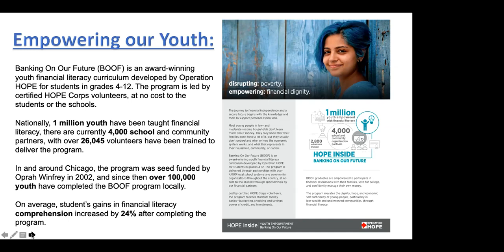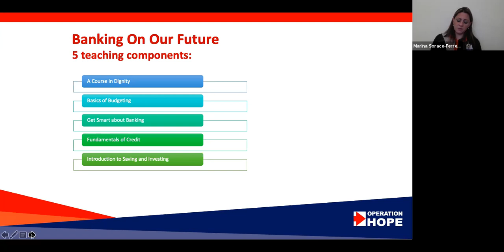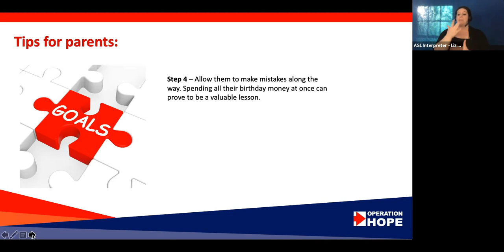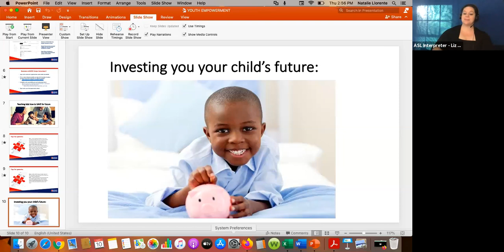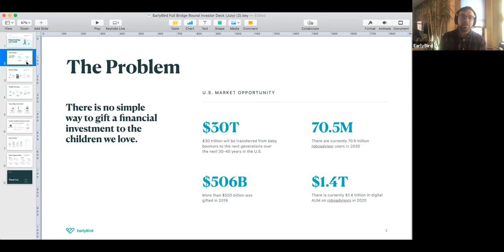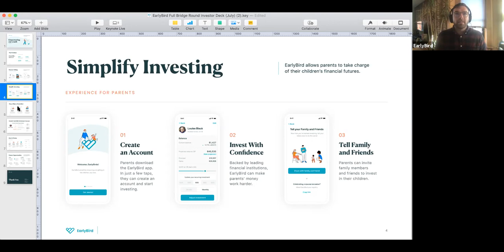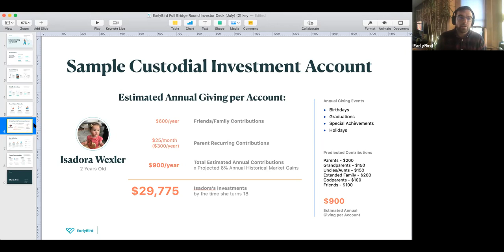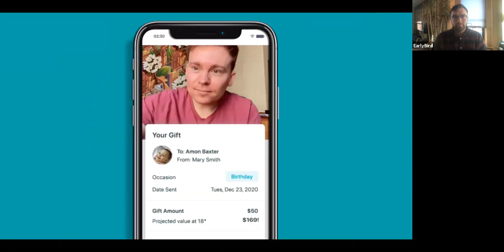Masterclass: Financial Empowerment for Youth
Watch our youth Masterclass: Financial Empowerment for Youth, breaking down the opportunities you have to invest in your children early using a brand new platform EarlyBird. Learn more today and also sign up to receive more information about the Chicago City Treasurer and Operation HOPE's brand new initiative "HOPE Inside"